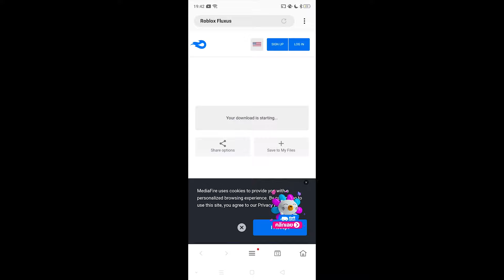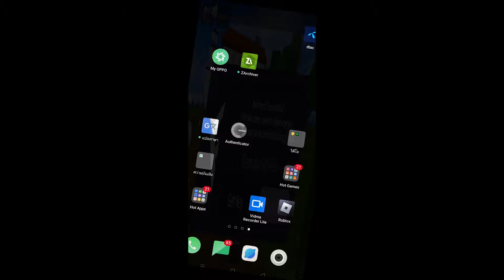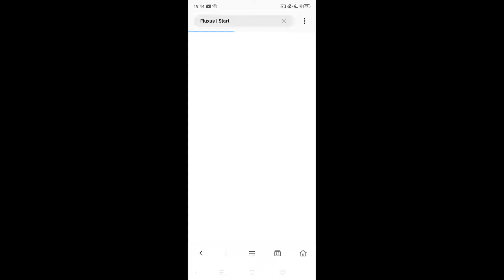👽สอนโหลดตัวรันมือถือ Fluxus!!☄️ตัวรันเวอร์ชั่นล่าสุด ใช้งานง่าย ไม่เด้งไม่หลุด พร้อมสอน GET KEY!!🔥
Scripts in Video (สคริปต์ที่แจกในวิดีโอ) :
▶️Executor (ลิ้งยาวไปเลยต้องย่อ)
🎀ร้านขายไก่ตัน และ กล่องสุ่มไก่ตันสุดคุ้มราคาถูกไม่เกรียนแน่นอน!!
Explain (ชี้แจงและอธิบาย) :
🤝Get the script at Discord ZPU | Community and Description title Scripts
🤝Some videos Thumbnail write Review it means Paid script